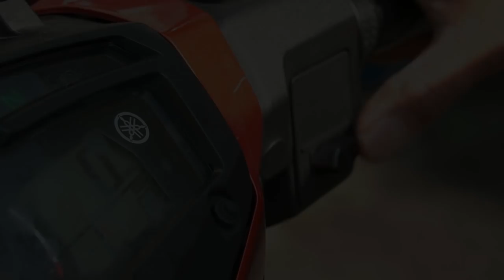Ustaz Farid Abu Auliya l Meraih Cinta ALLAH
▬▬▬▬ ●  VENUE & DATE ● ▬▬▬▬

🕚 08.00 PM l SABTU | 27 APRIL 2019

Surau Al Ukhuwah, Taman Ukay Bistari, Ampang, Selangor

▬▬▬▬▬▬▬ ● MY GEAR ● ▬▬▬▬▬▬▬
▼ Software/Apps/Instrument Used ▼

● Maintenance Peralatan
● Upgrade Peralatan
● Sara Hidup

KAMARUDDIN ISAH